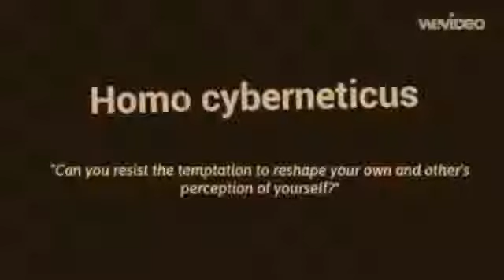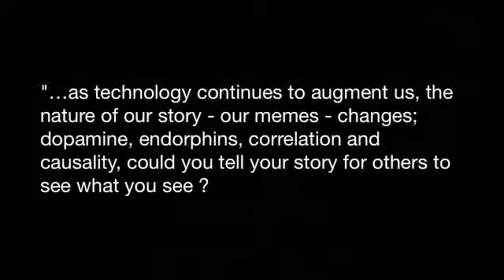Taxa: Homo cyberneticus (2013)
an @bipedaljoe science / fiction hybrid